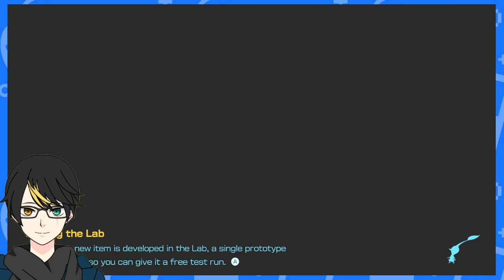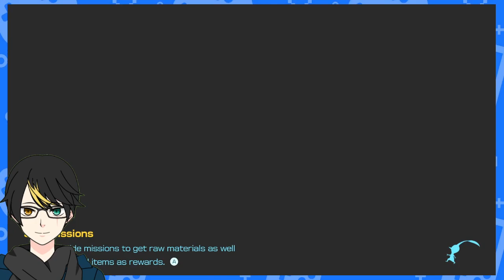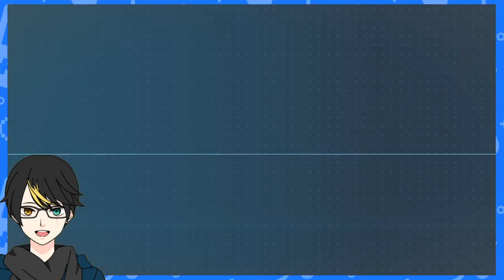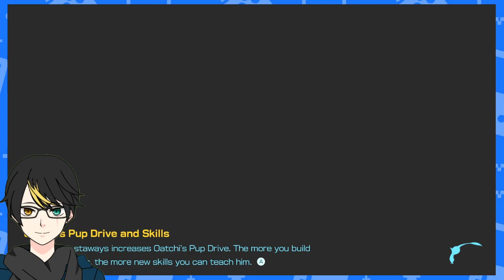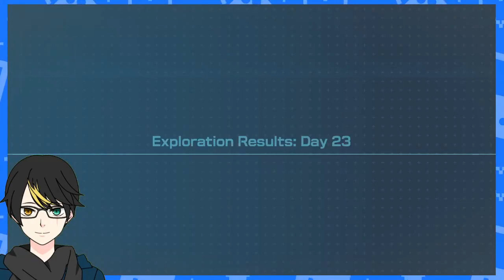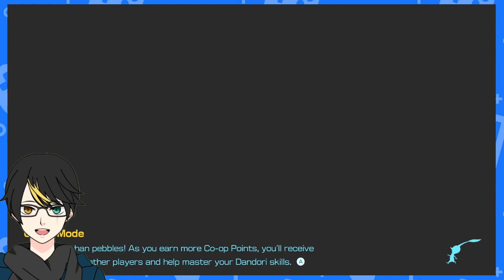NZeroKurosaki VOD Pikmin 4 Part 3